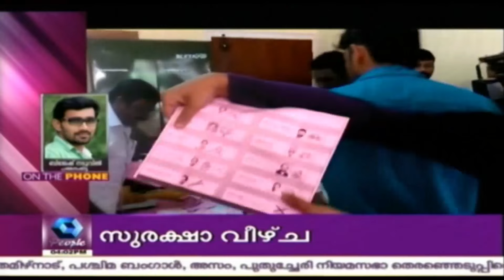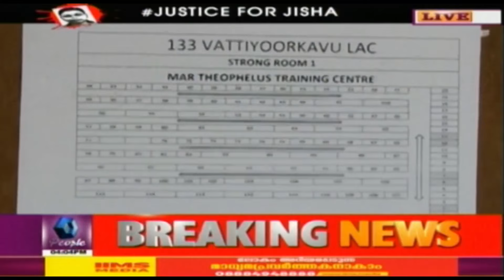News @ 4PM : UDF Candidate Sivadasan Nair Gets Fake Votes | 18th May 2016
Fake postal vote in favor of UDF candidate in Aranmula constituency. LDF workers caught this when fake votes were being cast from the Sale Tax office in Aranmula.